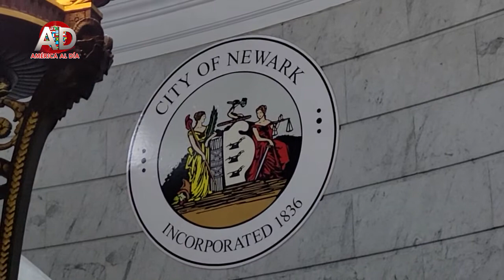En el City Hall de Newark, New Jersey, fue juramentada la nueva directiva, del desfile Festival Domi